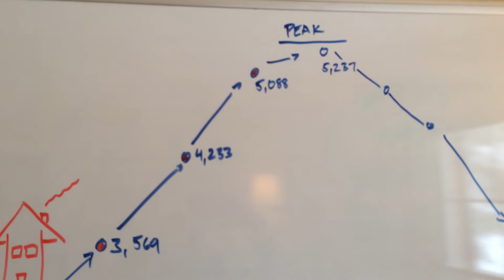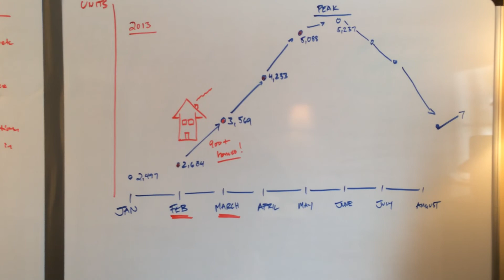The Kilner Kids Spring DC Real Estate Market Update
The Kilner Team has a new team of crack market analysts! They may not be very tall, but they speak the truth about historic trends in the DC housing market, and what you can do to be ready for the "jump" in inventory we'll be seeing in the next few months.